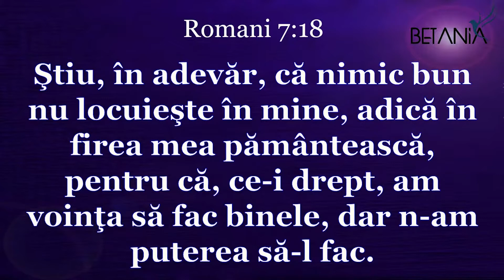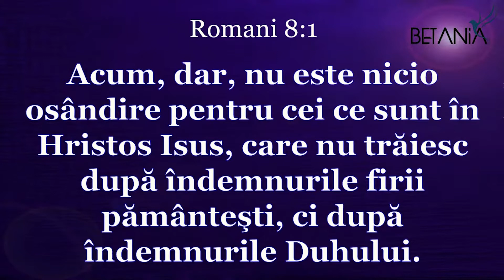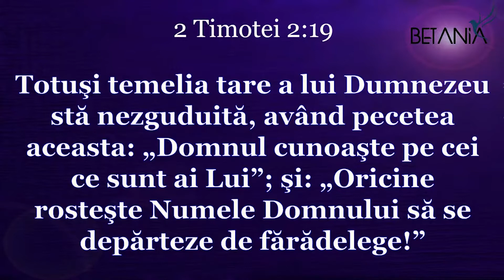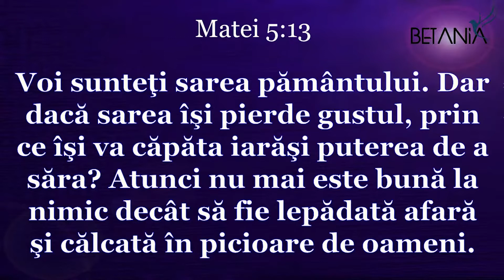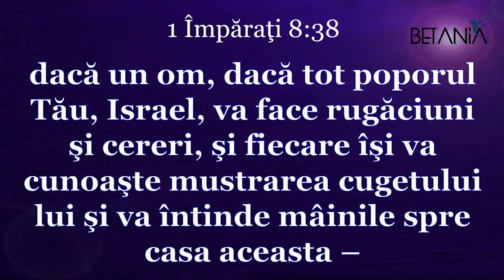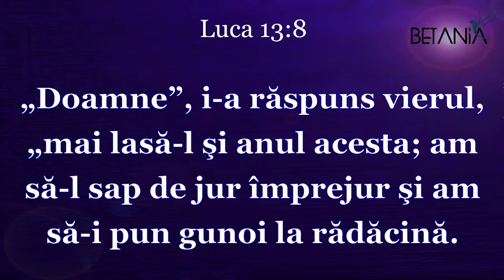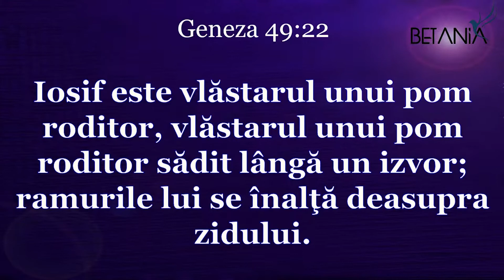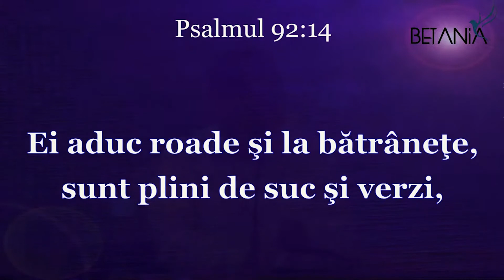Costică Albu || Firesc sau duhovnicesc ??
SURSA: Biserica penticostală Betania, Deva, 04 iulie 2021